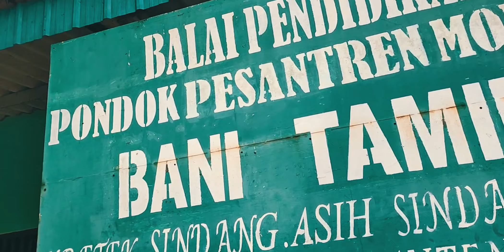TRAILER GEBYAR 2023 DAN GELANGGANG SAMUDRA KE-IV | PONDOK PESANTREN MODERN BANI TAMIM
🔥🔥 SEMARAK GEBYAR BANI TAMIM DAN GELANGGANG SAMUDRA KE-IV di Pondok Pesantren Modern Bani Tamim, Jadilah saksi dari spektakulernya Event Terbesar setelah pandemi.

Di era zaman globalisasi, yang kian menuntut para manusia untuk terus berinovasi, kreatif dan berkarya.  Pondok Pesantren Modern Bani Tamim hadir dengan mempersiapkan santri-santri yang berintelektual dan mampu bersaing di era zaman globalisasi.  Semua itu kami kemas dalam acara yang luar biasa, GEBYAR BANI TAMIM DAN GELANGGANG SAMUDRA KE - 4.  Kami mengemasnya dengan beberapa perlombaan yang mampu melatih dan menilai batas kemampuan para siswa dan siswi se jabodetabek dan banten.  Mari Kita rayakan GEBYAR BANI TAMIM DAN GELANGGANG SAMUDRA KE - 4. Daftarkan sekolah-sekolah kalian untuk bisa bergabung dalam acara yang luar biasa. Semua orang punya jatah gagal. Untuk itu, habiskan jatah gagalmu di masa mudamu